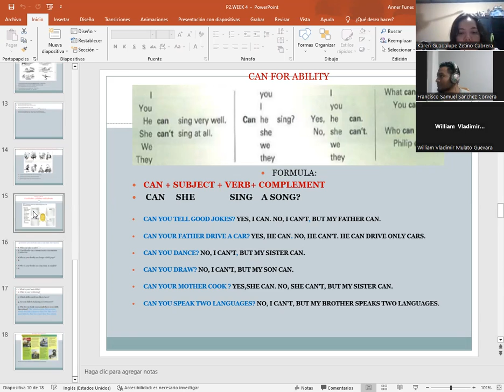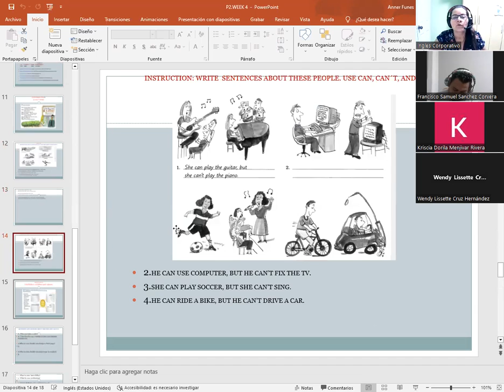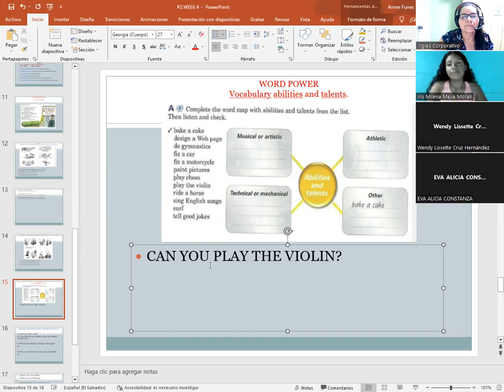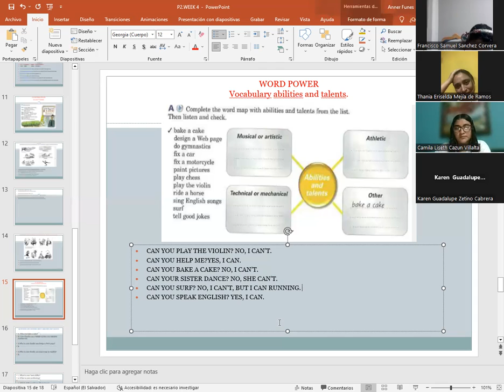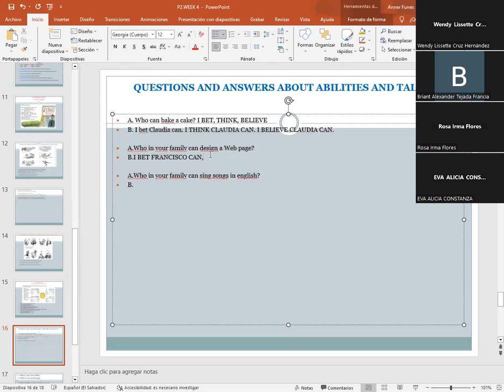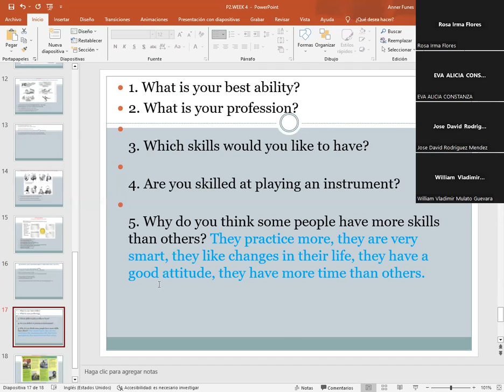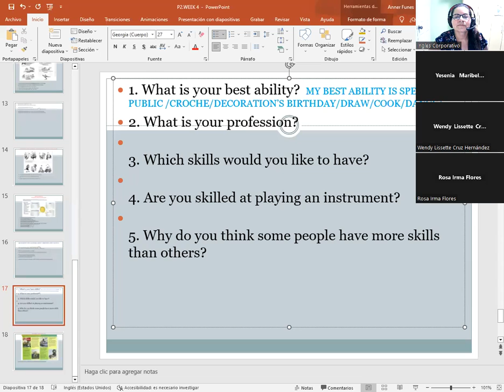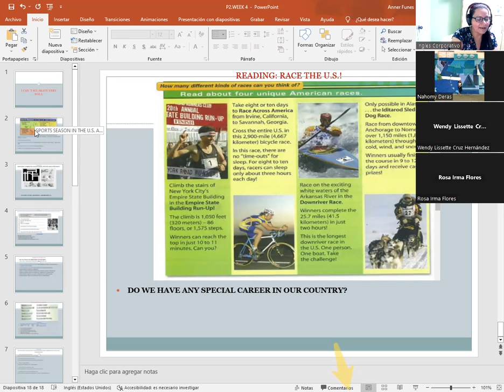SESION 15-9/6/2023-P2-02-8-9-PM-08-23-CATACHO-WORD POWER: VOCABULARY ABILITIES AND TALENTS.